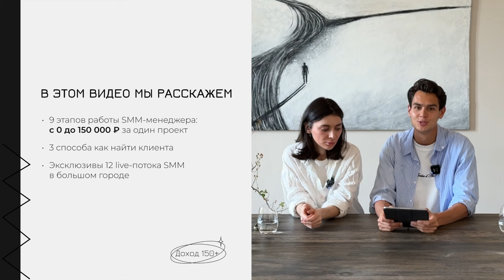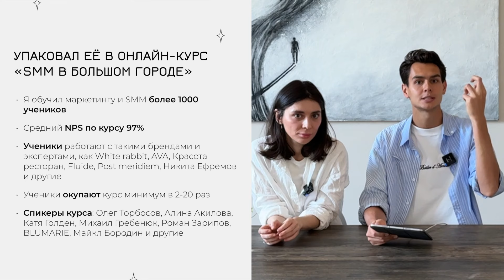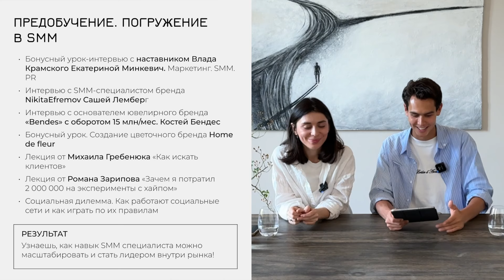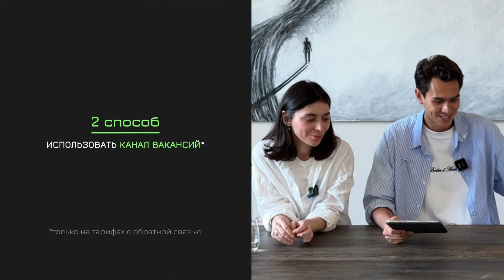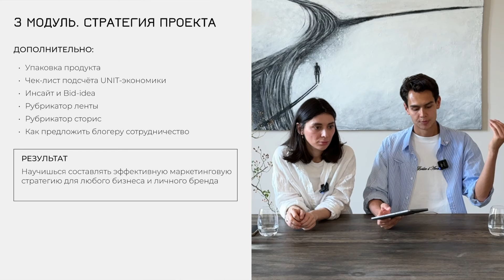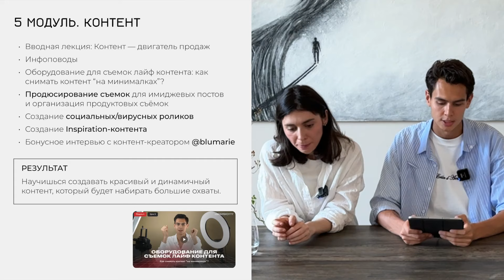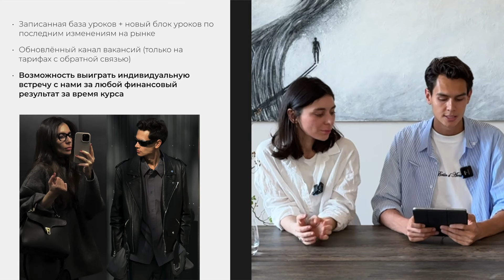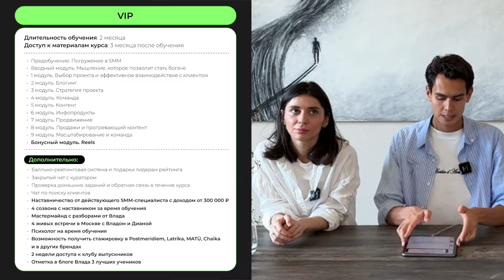SMM: от 150 000 рублей за один проект в 2024 году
Привет!

В этом видео мы разберём:
• 9 этапов работы SMM-менеджера: с 0 до 150 000 ₽ за один проект
• 3 способа, как найти клиента
• Эксклюзивы 12 live-потока SMM в большом городе

Мест на курс будет всего 50, так как это живой поток со мной и Дианой из LookOnline!

00:01 - Приветствие
00:23 - О чём это видео
01:16 - Опыт работы Влада Крамского
03:34 - Опыт работы Дианы из LookOnline
05:10 - Что такое smm
05:55 - Приоритетные социальные сети
08:32 - Спикеры на курсе
10:31 - Кейсы учеников
11:30 - Как работать smm-специалистом удалённо
12:30 - Этапы работы smm-специалиста
26:38 - Какой результат вы получите после обучения на smm-специалиста
27:05 - Особенности 12 потока курса по smm
28:23 - Тарифы
32:00 - Как попасть на курс